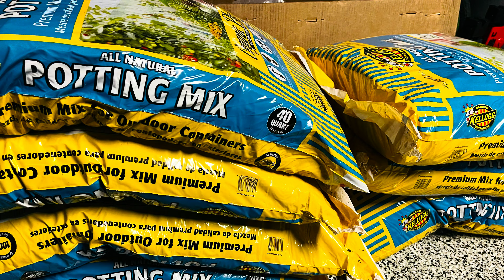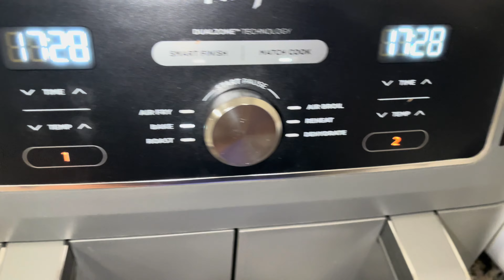Daily Vlog! Potting Plants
YOUTUBE IS MY TIME CAPSULE! Prosper You Today!!! creatingmemories POSITIVE VIBES!!! 🩷

L🦋I🦋K🦋E
C🦋O🦋M🦋M🦋E🦋N🦋T    &
S🦋U🦋B🦋S🦋C🦋R🦋I🦋B🦋E